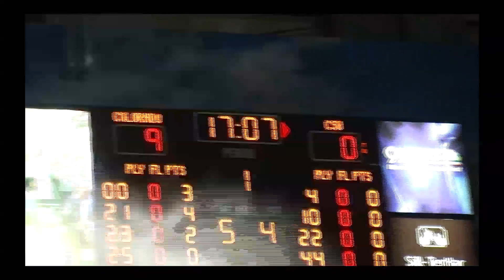CU Fans Profanity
Sean and Scott - Final News Package